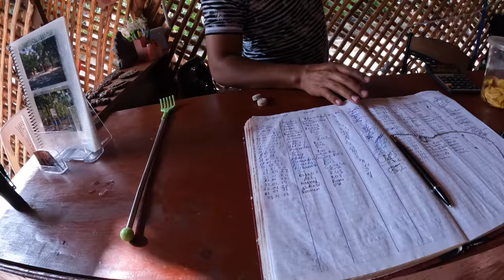We participated in a Ancient Ceremony…. | Tulum, Mexico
This is different... welcome to wisdom Wednesday...